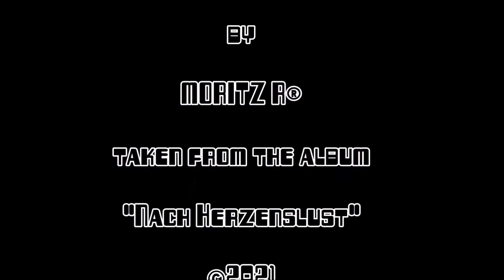Moritz R® - ST SP SHK (Aus dem Album "Nach Herzenslust" 2021)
NEW ALBUM AVAILABLE chakchak.de - online gallery - art shop - music store

〈天使〉〈悪魔〉〈ロボット〉の三位一体からなり、1980年代ドイツ音楽シーンの代名詞的な存在である3人組バンド、デア・プラン。そのうち〈悪魔〉の役割を担うメンバー、モーリッツ・Ｒ®の初となるソロ・アルバムがついに登場！　エキゾチカにフォルクスムジーク、アシッド・サイケ、エクスペリメンタルからからフランク・ザッパまでがモーリッツの手にかかり、軽妙洒脱で破天荒な前代未聞のポップ・ソングへと再生された。まさしくデア・プランの多様性の歴史そのものであり、地続きの世界観だ。そしてこのアルバムはモーリッツ流の〈自由へのオマージュ〉でもある。
・マスタリング：ピロレーター
・20ページ・フルカラー・ブックレット付属
・歌詞の日本語訳掲載
・日本独占リリース

[Tracks]
1. Herzlich willkommen
2. 1-2-Test
3. In meinen Träumen
4. Haus in Düsseldorf
5. Polywaiian Village
6. Controllfreak Mama
7. Rosetta
8. Silberner Manta
9. St-sp-shk

10. Ich steh auf Drogen
11. Wochenend und Sonnenschein
12. Susanne Daubner
13. Ich heiz mein Haus mit Holz
14. Fuselschnaps
15. Dunkel Wars
16. Kinder des Lichts
17. No More Tears
18. Bernd‘s Tune

『思う存分』が特製ヴァイナルでも登場。
ドイツ製DMM（ダイレクト・メタル・マスタリング）＆高品質ヴァイナルのスプラッシュ・カラー・ディスク仕様。
限定プレス、日本独占発売！